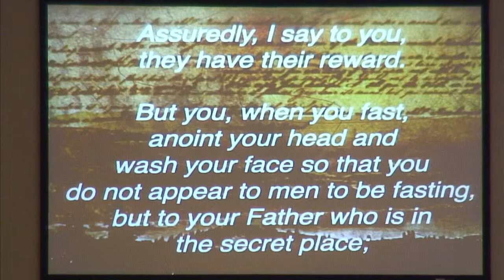Sermon on the Mount Part 11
Matthew 6:16-18
Fasting
Pastor Robby Foster
December 6, 2015
Morning Service